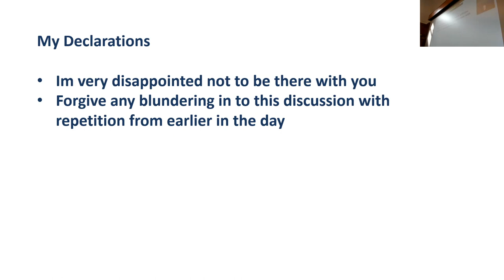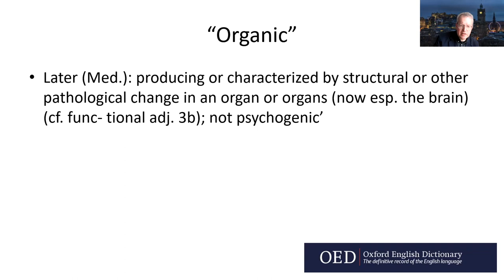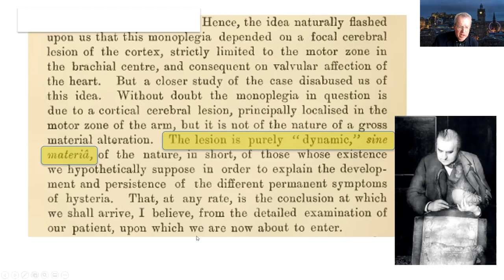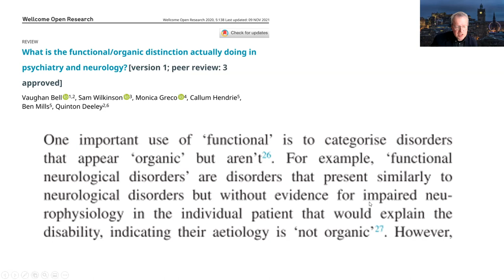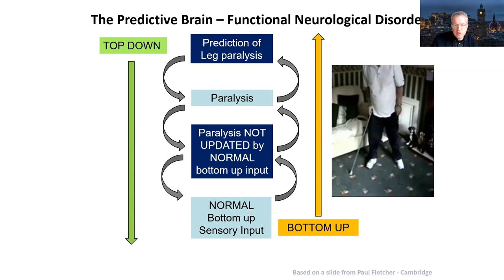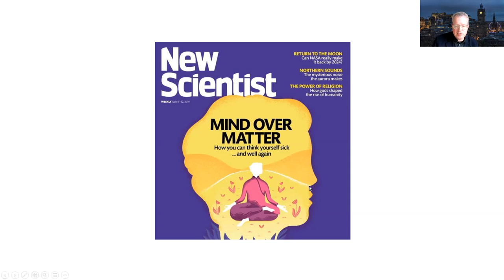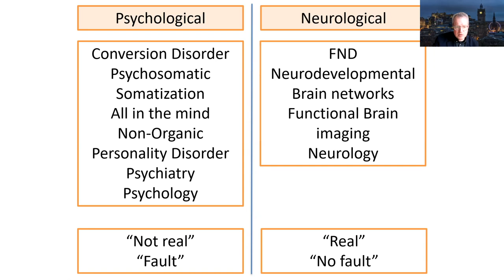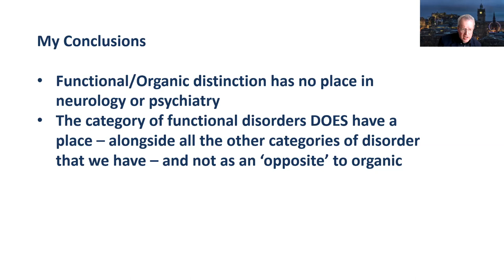Jon Stone: Organic vs Functional - Perspectives from Neurology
Professor Jon Stone (University of Edinburgh) discusses how functional neurological disorder challenges the functional / organic distinction in neurology and provides some thoughts on a solution.

This lecture was invited as part of the one day workshop 'Remapping the Functional/Organic Distinction in Psychiatry and Neurology' that took place at The Medical Society in London in March 2022.

It was organised by Vaughan Bell, Sam Wilkinson, Tim Nicholson, Peter Gilli, Monica Greco, Headway East London, Quinton Deeley, Tehseen Noorani, and Torie Robinson, and was funded by the Fellowship of Postgraduate Medicine.